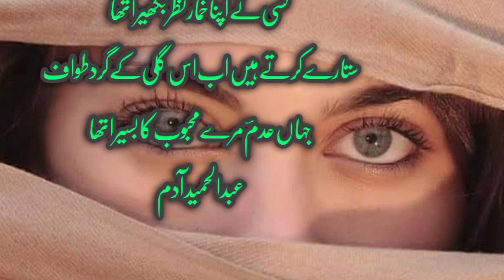Satary Karty Hn Ab Us Gali K Gird Tavaf | Best Top 10 Gazalyn | Guzal Guzal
heart touching urdu ghazal
heart touching ghazal 2018
heart touching song
urdu heart touching sad ghazal
heart touching beautiful urdu ghazal
heart touching
urdu heart touching
heart touching urdu ghazals
heart touching ghazal in urdu
pashto ghazal heart touching
heart touching urdu sad ghazal
heart touching beautiful kalam
heart touching Guzal in Urdu
best Gazal 2024
Certainly! Here's a short Urdu ghazal:

دل کی باتوں کو کیا سمجھے کوئی،
ہماری داستان تو ان کتابوں میں ہے۔

چھپی ہوئی ہے محبت کی رازدانیاں،
محبت کی داستان تو ان کتابوں میں ہے۔

دل کی گہرائیوں میں بسا ہوا حسرتوں کا سفر،
کوئی سمجھے ہمیں، مگر داستان تو ان کتابوں میں ہے۔

بند کرلیں راتوں کی باتوں کا راز،
صبح کی روشنی میں چھپی ہے داستان تو ان کتابوں میں ہے۔

This ghazal explores the themes of hidden emotions, unspoken words, and the depths of love.